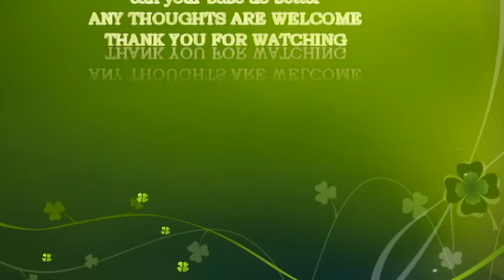Twiki revenge 2 level 84 fights Breachers kixeye battle pirates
Turns out a higher level wanted to bully a lower level but the low level had some new toys to use. So enjoy the show.